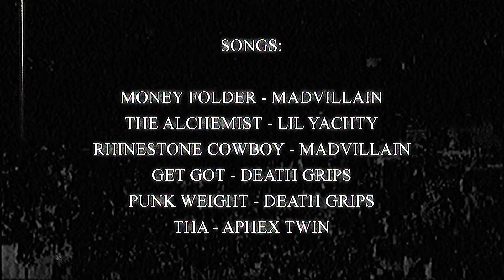MONEY FOLDER - FNAF AMV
Yeah so this is my most ambitious project to date and might be a bit different of what you expected, this can be a goodbye to the fnaf community, I've been a long tipe thinking about leaving fnaf animations, I want to experiment and do original things, things that feel creative and original. What's to come is not important, just enjoy.